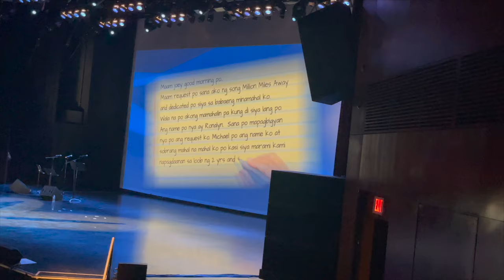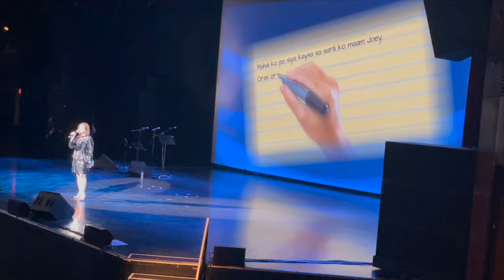JOEY ALBERT & POPS FERNANDEZ IN VANCOUVER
Let’s watch the Joey Albert and Pops Fernandez show at the River Rock Theatre in Richmond BC. They were the superstar singers in the Philippines in their own time, around the 80’s and the 90’s. Here’s some snippets from their show, hope you like it.